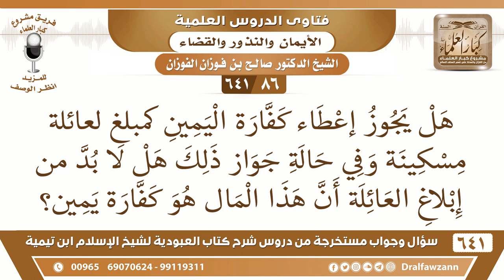[86 /641] هل يجوز إعطاء كفارة اليمين كمبلغ لعائلة مسكينة وهل يجب إبلاغهم بذلك؟ الشيخ صالح الفوزان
[86 /641] السؤال: هل يجوز إعطاء كفارة اليمين كمبلغ لعائلة مسكينة وفي حالة جواز ذلك هل لا بد من إبلاغ العائلة أن هذا المال هو كفارة يمين؟ الجواب: نقود ما تجزئ، الله جل وعلا نص على الإطعام أو الكسوة أو العتق، {فَكَفَّارَتُهُ إِطْعَامُ عَشَرَةِ مَسَاكِينَ مِنْ أَوْسَطِ مَا تُطْعِمُونَ أَهْلِيكُمْ أَوْ كِسْوَتُهُمْ أَوْ تَحْرِيرُ رَقَبَةٍ} [المائدة: 89] هذه التي تُخرج في الكفارة، وأما النقود فلا تكفي. لتنزيل جميع فتاوى شرح كتاب العبودية لشيخ الإسلام ابن تيمية رحمه الله للشيخ صالح الفوزان عدد ٦٤١ سؤال وجواب لاستماع جميع فتاوى شرح شرح كتاب العبودية لشيخ الإسلام ابن تيمية رحمه الله للشيخ صالح الفوزان عدد ٦٤١ سؤال وجواب عبر صفحة أرشيف الذاتية :معالي الشيخ الأستاذ الدكتور صالح بن فوزان الفوزان ، عضو هيئة كبار العلماء ، وعضو اللجنة الدائمة للبحوث العلمية والإفتاء بالمملكة العربية السعودية .من أراد الاستيزاد الدخول على الرابط على جميع مواد السيرة ذاتية للشيخ صالح الفوزان على جميع الدروس من قوائم التشغيل لقناة الشيخ صالح الفوزان ‏ في قناة الشيخ صالح الفوزان ‏ وأجوبة من شرح كتاب العبودية ( 641 ) مقطع والكفر وأنواعه ومذاهب وأركانه الإسلام والدعوة الاحتساب الشرعية والتوبة الآخرة الفقه وقواعده الأسرة النكاح والظهار والعدة الرضاع المرأة والنفاس وإزالتها المساجد الصلاة وإهميتها الجماعة والإمامة التطوع التراويح الجمعة الصلاة والإقامة السفر الصيام التطوع الصيام الصوم الزكاة والصدقة الحج والعمرة والنذور والكفارات الموتى والقبور والدعاء القرآن والمؤلفات والتاريخ المعاملات والميراث والوصية واللباس والزينة وأحكامها والأخلاق والرقائق والتمثيل والأناشيد والمحرمات والتداوي والسحر والشعوذة على تويتر وانستغرام وفيس بوك وتلغرام وساوند كلاود👇🏻1_مشروع كبار العلماء@kibaar_al_ulama2_ الشيخ السعدي@Sheikhalsaadi3_الشيخ ابن حميد@sheikhbinhumaid4_الشيخ بن باز@alsheikhbinbaz5_الشيخ الألباني@sheikhalalbany6_الشيخ ابن عثيمين@uthaymeen7_الشيخ الغديان@sheikhalgudayan8_الشيخ صالح الفوزان@dralfawzann9_الشيخ اللحيدان@sheikhaloheydan10_الشيخ صالح آل الشيخ@Salihalalsheikh قنواتنا على اليوتيوب للعلماء والمشايخ وطلاب العلم التابعة لمشروع كبار العلماء👇🏻1_الشيخ عبد الرحمن السعدي عبد الله بن حميد الشيخ محمد أمان الجامي عبد العزيز بن باز محمد ناصر الدين الألباني محمد بن صالح العثيمين الشيخ عبد الله الغديان عبد المحسن العباد صالح الفوزان صالح محمد اللحيدان صالح آل الشيخ عبد الكريم الخضير عبد العزيز الراجحي والإقتراحات والدعم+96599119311رئيس الفريقلمشروع كبار العلماء‏